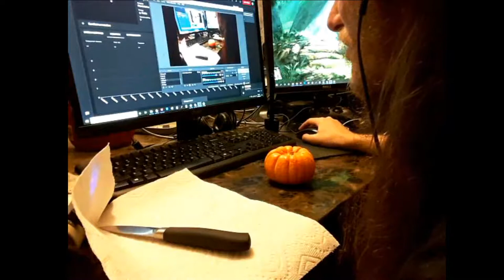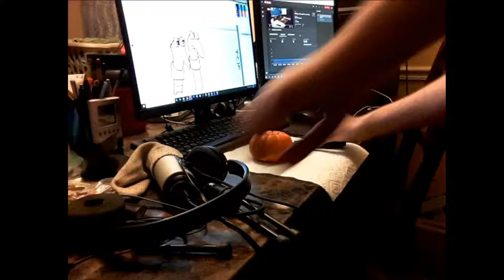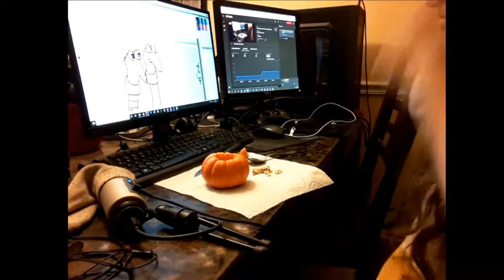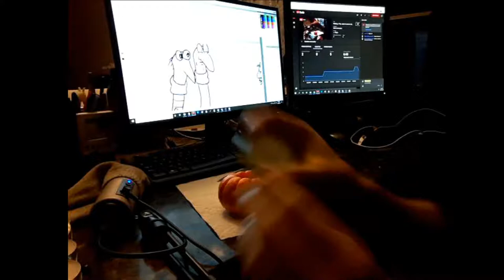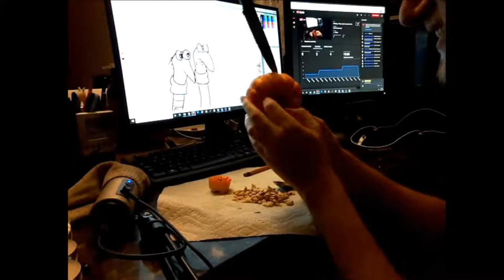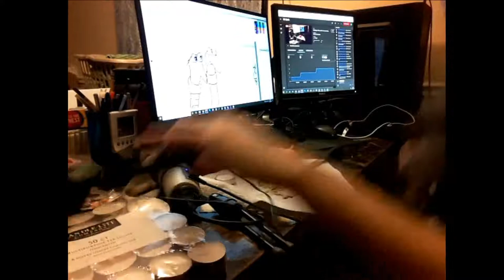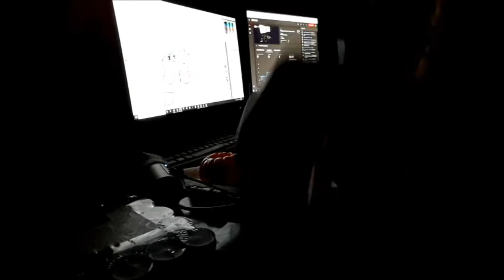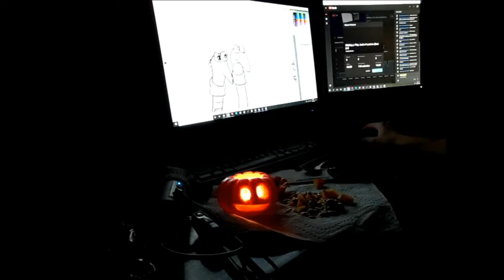Making a Tiny Jack-o'-Lantern (feet jor)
makin' a lil' pumpkiboi